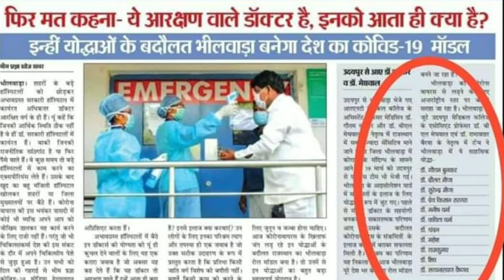Bhilwara District Corona Virus Zero Due to Reservation